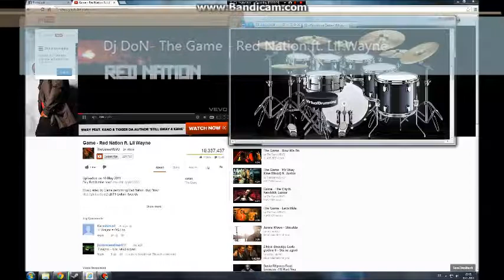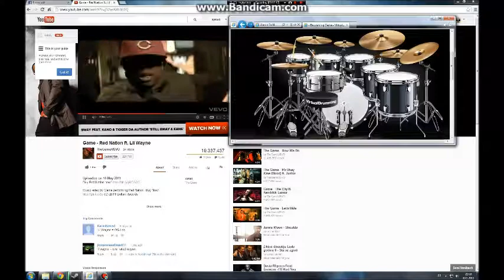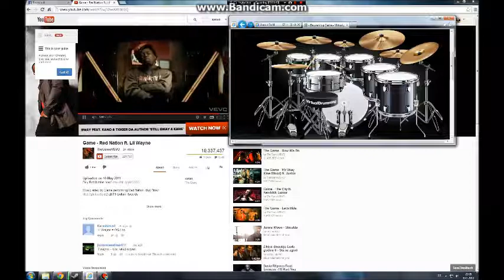Dj DoN - The Game - Red Nation ft. Lil Wayne